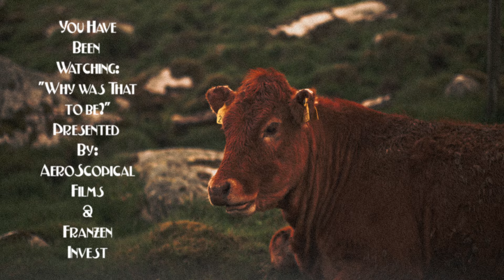Why Was That To Be?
Panasonic Lumix S5 - TTArtisan 50mm f/1.2 - Phottix 2-8 Stop Variable ND - Atomos Ninja V - SmallRig Follow Focus Mini - Røde Videomic NTG - 4.1K -  Prores RAW HQ - 12 Bit 4:4:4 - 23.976fps - V-LOG - ISO 640 - Shutter Angle 180 - DaVinci Resolve Studio 18 Beta 3 w/Aces Color Transform & Eastman Color Negative Film 50T 5251 emulation -